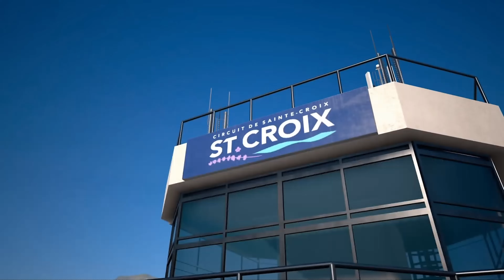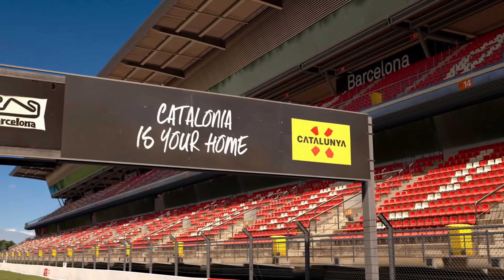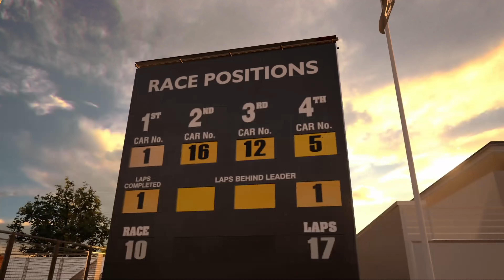Footage - GT Sport Update Trailers